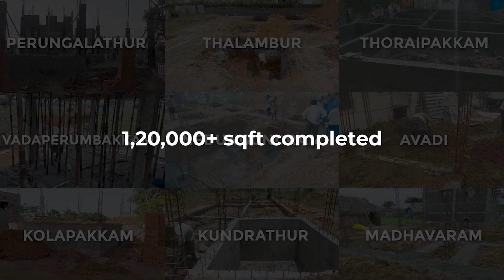வீடு கட்டும் முன் வீட்டு உரிமையாளர் பண்ண வேண்டிய 10 முக்கியமான விஷயங்கள்!! | HireandBuild | Tamil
10 owner scope things to do before house construction!! | Preconstruction tips

Building your dream home? Don't break ground before watching this video!  We break down the 10 essential steps for houseowners MUST take before construction begins to ensure a smooth, successful project. Watch now to avoid expensive delays and problems and prepare to build with confidence!

Planning to build your dream house in Chennai? Look no further. At Hireandbuild, we offer top-quality construction services at competitive prices.

We're hiring Below Positions..

1. Draftsman/women
2. Site Engineer
3. Water Proofing Engineer Role..
4. Senior Accountant
5. Project Manager
6. Quantity Surveyor
7.Electrician & Plumber

For more details Check our Career Page